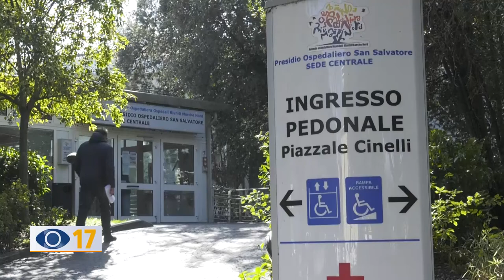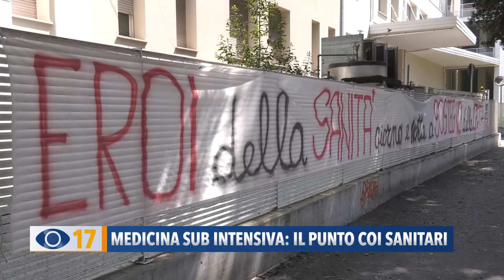Medicina sub intensiva: il punto coi sanitari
Reparto di Medicina Sub Intensiva: abbiamo fatto il punto con i sanitari e con il primario Gabriele Frausini che ha annunciato una nuova possibile cura per sconfiggere il Covid: l'impiego di anticorpi monoclonali.